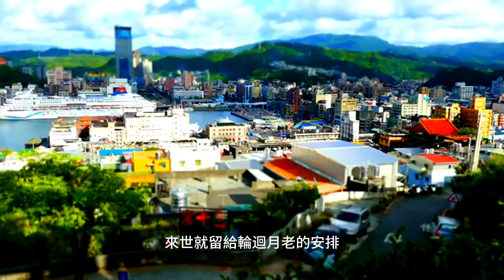前世不欠今日不見 ai mv 創作 2024年9月25日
[Verse] 分開了六年見了面 相處了短暫的時間 了解了彼此認知上的差距 把上輩子的債還清了就分別了 [Verse 2] 難道上輩子積欠了同一個人 兩段情非得花六年的時間去還 每次清償前債的時間總是如此短暫 就匆匆地離散 [Chorus] 前世不欠 今日不見 今日相見 卻難續前緣 這都是命運的安排 來世就留給輪迴月老的安排 [Verse 3] 當初的承諾還依稀可見 一顆心默默在風中淬煉 終究還是無法逃避的判決 彼此的緣分還未了結 [Bridge] 眼淚隨風飄零 心事藏在夜裡 那段記憶如此清晰 每次想起都如初見一樣美麗 [Chorus] 前世不欠 今日不見 今日相見 卻難續前緣 這都是命運的安排 來世就留給輪迴月老的安排怪機絲 GGS FB